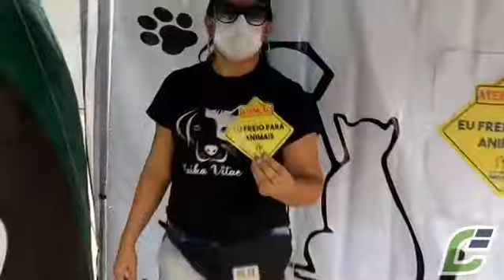TV Belo Jardim - Ação da ONG Laika Vitae no foi sucesso: 102 kg de ração e 06 gatinhos adotados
No último sábado (21), a ONG @LaikaVitae e o Supermercado Compra Fácil realizaram a segunda edição da campanha "Um Dia por Uma Vida", que buscou arrecadar ração, material de limpeza e higiene pet, além da venda de roupinhas, acessórios pet e adesivos da campanha "Eu freio para animais".

Nesta edição, a empresa que apoiou a causa foi a Grão Verde, marca de rações da empresa garanhuense, Café Ouro Verde, que cedeu tenda, doou duas cestas de produtos que foram sorteadas no final da tarde para as pessoas que doaram qualquer quantidade de ração e deram um super desconto para quem comprou as rações da companhia.

No evento que durou manhã e tarde, foram arrecadados 102 quilos de ração, que alimentarão os cães e gatos resgatados por aproximadamente 15 dias, além da venda de alguns adesivos e algumas roupinhas, que todo valor é revertido para tratamento e compra de ração. Também foram adotados seis filhotes de gatos.

"Gostaríamos de agradecer a cada pessoa que contribuiu para que esse evento fosse um sucesso! Foram várias pessoas envolvidas direta e indiretamente para que tudo ocorresse da melhor forma. Com o apoio de várias pessoas amigas dos animais, conseguimos 102 quilos de ração, que servirá para alimentar nossos resgatados por cerca de 2 semanas. Somado a isso, tivemos a alegria de 6 gatinhos terem sido adotados, o que nos mostra que estamos no caminho certo. Nosso muito obrigado e continuem ajudando o projeto Laika Vitae!" disse a advogada e voluntária da ONG, Hermana Ramos.

A Laika precisa muito da sua ajuda, doe qualquer quantidade de ração, há pontos de arrecadação por toda cidade:

São Pedro:
JR Rações - Rua São Pedro, 15

Centro:
Moura e Gordo Rações - Rua Tenente Cleto Campelo, 278 (vizinho a Espaço Fitness Academia)
Varejão Agropecuário - Praça Desembargador João Paes, 67 (ao lado do escritório da Celpe)

Floresta:
Pet Pit Rações - Av. Júlia Rodrigues Torres, 315 (próximo a Escola Sebastião Cabral)

Santo Antônio:
Supermercado Super Borges - Av. Santo Antônio, 237 (em frente ao Erem João Monteiro de Melo)

Doações de qualquer valor também podem ser feitas através da conta bancária da ONG, no banco Bradesco ou através do aplicativo de pagamentos PicPay:

Conta Bradesco
Agência: 2169
Conta Corrente: 37973-5
Favorecido: Laika Vitae
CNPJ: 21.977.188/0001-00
Doe pelo PicPay: @laikavitae

Nosso portal é parceiro da ONG Laika Vitae e esteve todo o dia no evento, cobrindo e sendo voluntário.